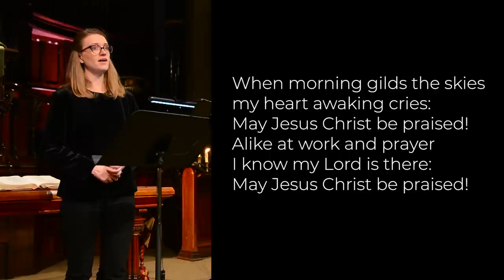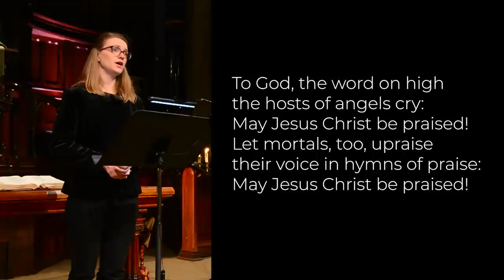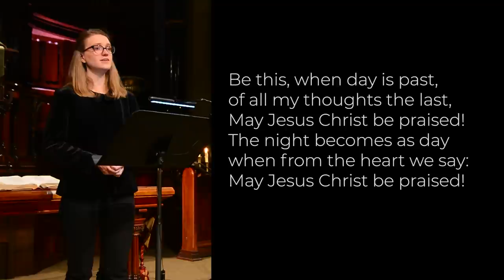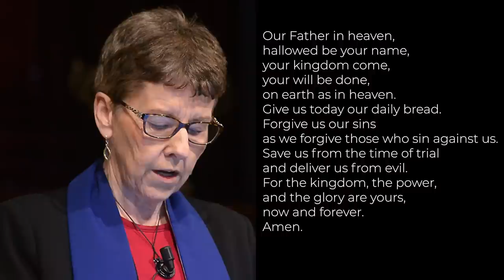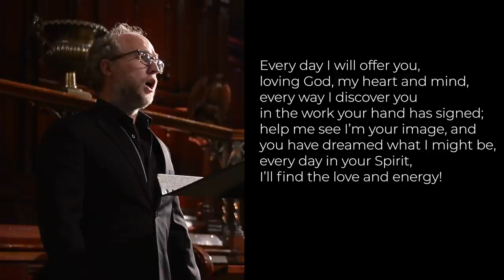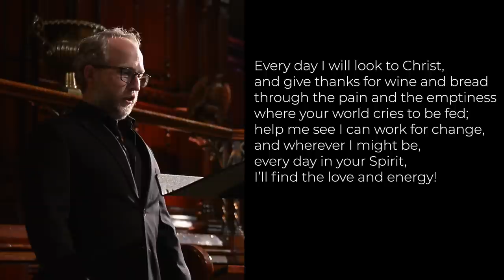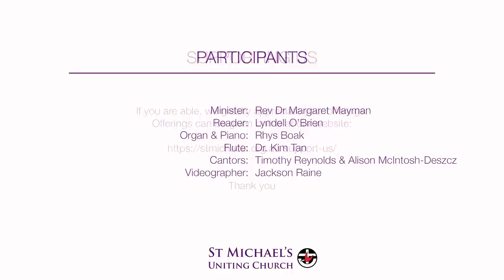Being progressive in public - Anniversary of the Uniting Church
Sunday Gathering 21 June 2020

Minister: Rev Dr Margaret Mayman
Reader: Lyndell O’Brien
Organ & Piano: Rhys Boak
Flute: Dr. Kim Tan
Cantors: Timothy Reynolds and Alison McIntosh-Deszcz
Videographer: Jackson Raine

Copyright License (CCL): 261070 & Church Streaming License (CSL): 569311